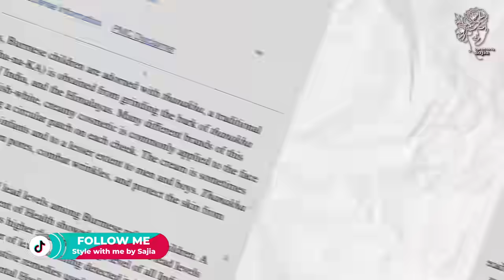থানাকা ফেইস প্যাকে ফর্সা?॥Thanaka Face Pack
Are you feeling lost in the world of skincare, trying to figure out which products actually work for your unique skin problems? You’re not alone.
Want a skincare routine that’s made just for you? I’m offering a personalized service to create the perfect skincare plan based on your unique needs. To get started, simply inbox my Facebook page, Sajia Tonny and my moderator will guide you through the process. This service is chargeable, and I’ll personally chat with you to understand your skin concerns and craft your custom routine. Reach out today for a skincare solution that truly works! For more serious skin issues like Melia, melasma, or freckles, it’s important to see a dermatologist. But for everyday concerns, a customized plan can make a big difference. Let’s make skincare easier and more effective for you.

Thanks ❤️
Sajia